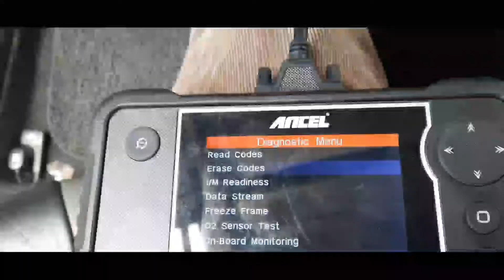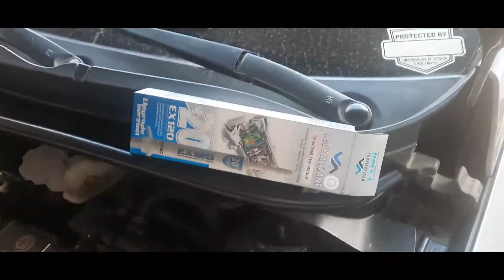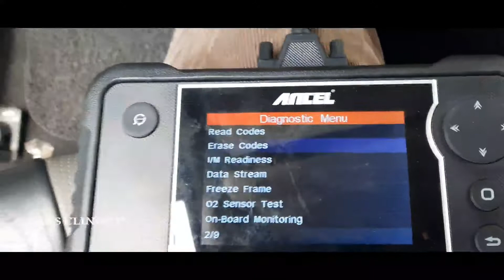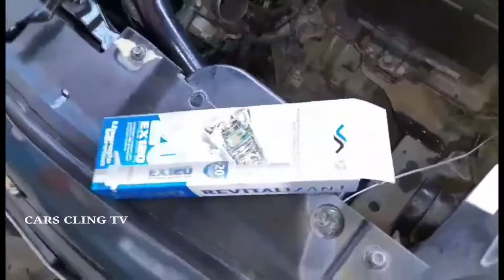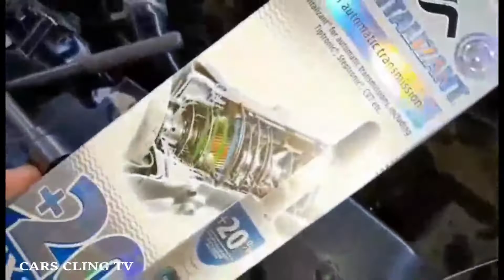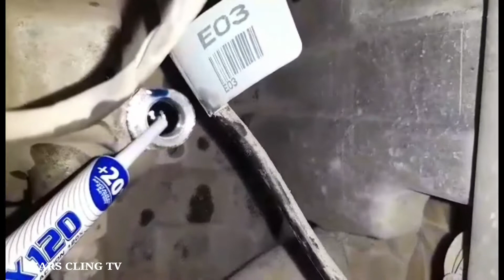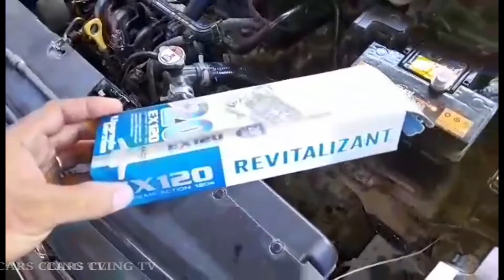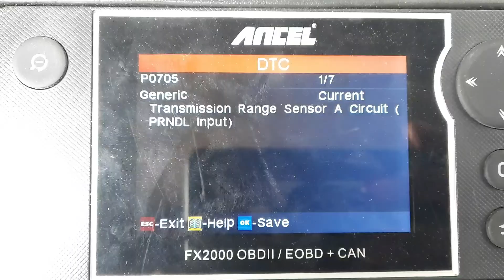HYUNDAI ACCENT OIL FLUID CHANGE CVT MATIC TRANSMISSION CHECK ENGINE ISSUE CODEP0705 INHIBITOR SWITCH